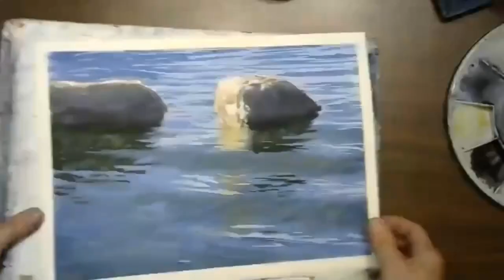Watercolour Time Lapse - Rocks in Water